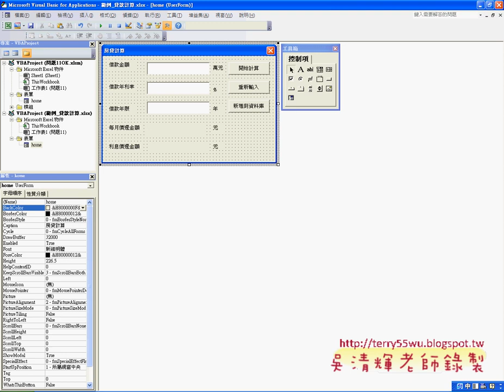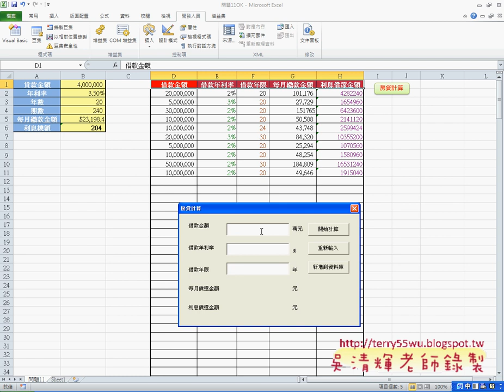03 如何啟動表單EXCEL VBA與資料庫 吳老師)